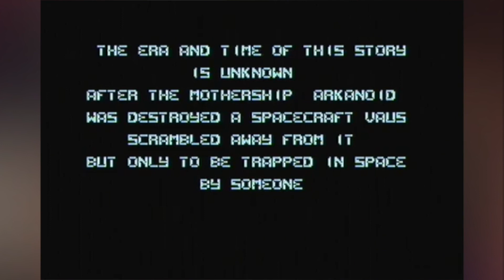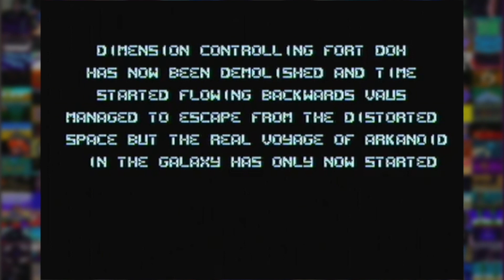Arkanoid (Commodore 64, 1987) | Man muss sich auch mal quälen können! | Angespielt! #431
► Gezeigte Version: C64 ► auch für: u.a. ZX Spectrum, CPC, Atari ST, Atari XL/XE, NES